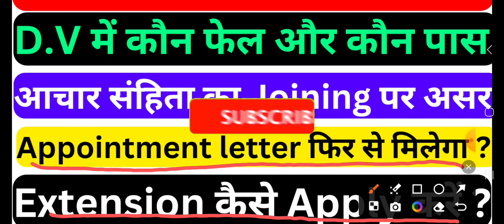Emrs document verification latest news today | emrs latest update 2024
emrs 2nd list aa gayi
emrs mail nahi aaya
emrs mail message kyon nahi aaya
emrs documents for rojgar mela 2024
emrs waiting list latest news today
emrs document verification and waiting list
emrs latest news today
emrs latest update today
emrs result
emrs d.v fail ya pass 2024
emrs waiting list 2024
emrs waiting list kab aayeg
emrs appointment letter latest update
emrs regional language
emrs medical certificate latest update
emrs cut off hostel warden
emrs cut off lab attendant
emrs cut off previous year
emrs cut off pgt
emrs cut off tgt
emrs cut off accountant
emrs cut off tgt maths
emrs cut off jsaemrs hostel warden result
emrs hostel warden result
emrs hostel warden result date 2023
emrs hostel warden result 2023
emrs hostel warden result date
emrs hostel warden result expected date
Emrs hostel warden result bharat
emrs hostel warden result 2023 pdf download
emrs hostel warden sarkari result
emrs hostel warden sk result
Emrs candidate bpsc join problem
can emrs candidate join bpsc
emrs transfer policy 2024
emrs me es baar trasfer policy kya rahegi
emrs secretary change effect on joining 2024
emrs joining date kab aayegi
 emrs cut off 2023
emrs cut off 2023 pdf
emrs hostel warden cut off 2023
emrs schools in india
emrs latest news today 2024
emrs
emrs document verification
emrs joining kab tak hogi
emrs result 2023
emrs joining letter
emrs new vacancy 2024
emrs cutoff after answer key,
emrs non teaching expected cut off,
 emrs hostel warden cut off marks 2023, emrs answer key 2023: emrs, emrs jsa cut off 2023, emrs cut off 2023, Emrs cut off jsa
- emrs result kab aayega,